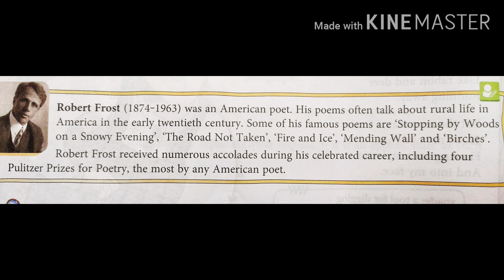Mod -1 About poet (Gathering Leaves)